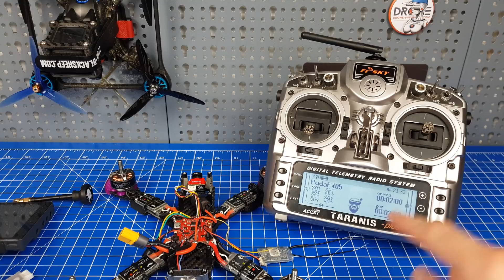Tuto BetaFlight FPV Camera Control (Joystick Emulation), LA FAÇON LA PLUS SIMPLE (Foxeer F405 AIO) !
C'est pas toujours pratique de devoir brancher la petite télécommande (joystick) sur sa caméra FPV pour la régler sur le terrain. Depuis le début d'année (2018), on peut bricoler une connexion à base de résistance entre la caméra et le contrôleur de vol mais c'est relativement fastidieux

Heureusement, certains constructeurs rendent sa natif sur leurs cartes. C'est le cas de Foxeer avec la F405 AIO dont on vous présente le fonctionnement dans cette vidéo. Pour les autres méthodes n'hésitez pas à consulter l'article sur le blog pour savoir comment faire.